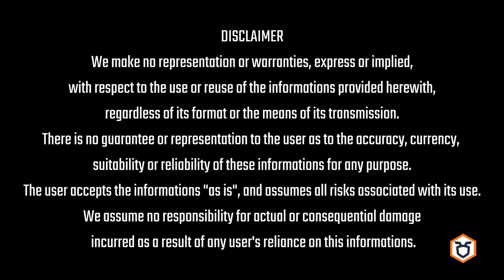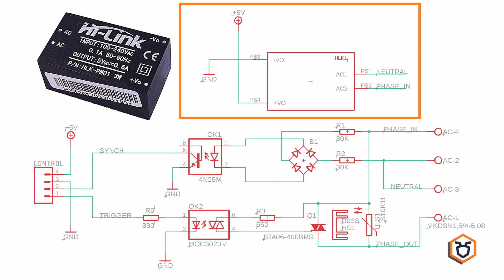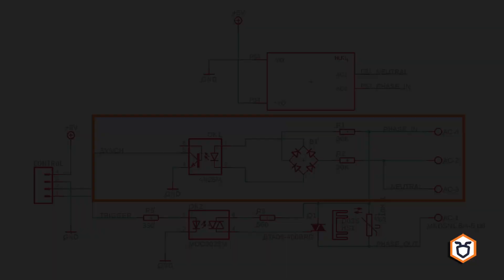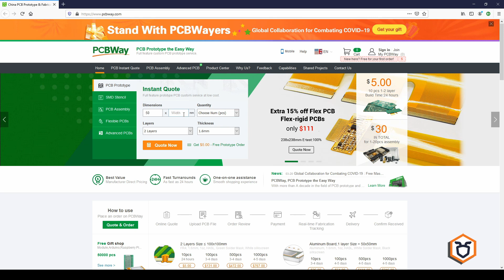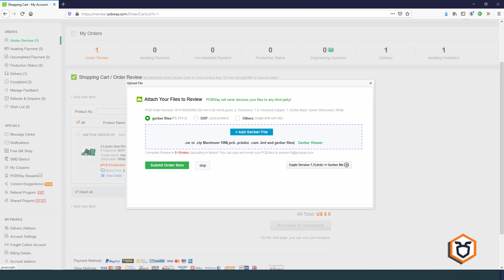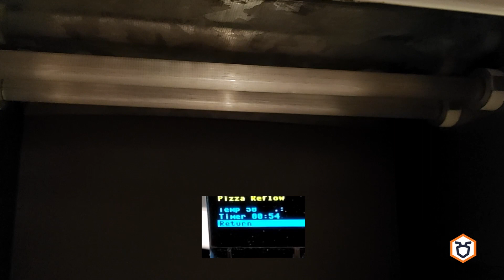Pizza Reflow Oven: Power Control Board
PIZZA REFLOW is the new project of The Ant Lab, the conversion of a compact oven to a reflow oven. This is the first part of the project, dedicated to the power control electronics.

Important note: we had only a 300 W oven, but it would be much better to have at least a 600 W oven.

To support us and for more info about The Ant machine

Images:
Heart Image Source:

Heating Elements icon made by us :)

Outline:
0:00 Introduction
1:28 Schematic Description
2:47 Layout Description
3:09 Prototype
4:25 Connections
5:35 Test